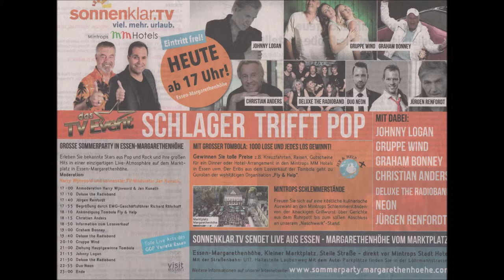Essen * Essen-Margarethenhöhe * Deluxe the Radioband * 04.08.2018 * Teil 5